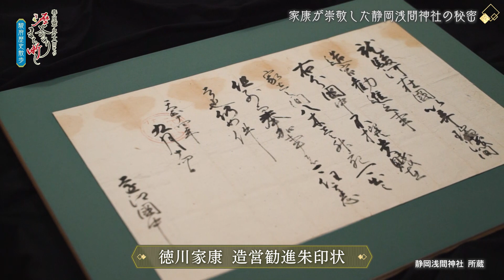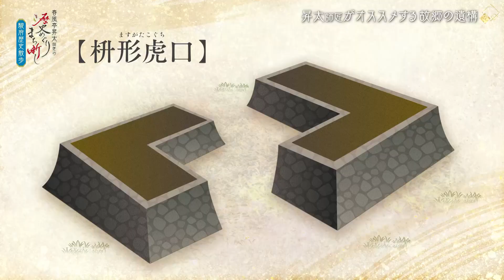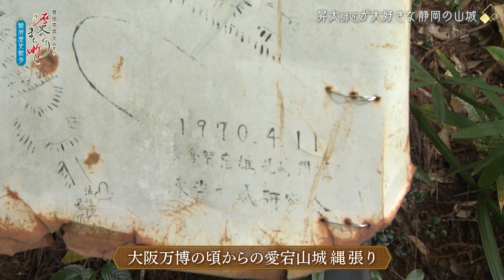‹特別番組›春風亭昇太師匠の静岡市 歴史めぐり まち噺し 駿府歴史散歩【静岡市歴史めぐり まち噺し】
毎週日曜１２時５４分放送のSBSテレビ「静岡市 歴史めぐり まち噺し」の特別番組です。

静岡市の歴史スポットを紹介し、その歴史を掘り下げていきます。
番組公式ページでは、これまでのバックナンバーをご覧いただけます。

また、本番組は過去放送したものを一部変更してお届けしているものです。
SBSテレビ：２０２３年２月４日（土）１５時０５分～１６時００分
BSTBS：２０２３年２月５日（日）１０時００分～１０時５４分